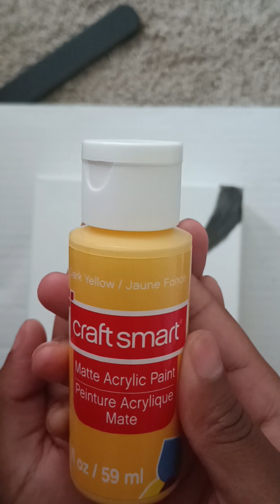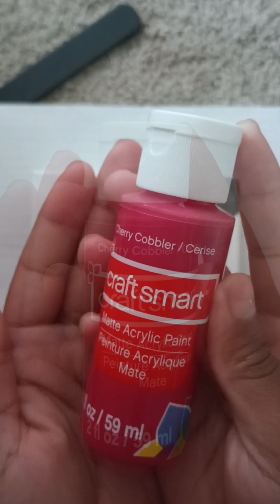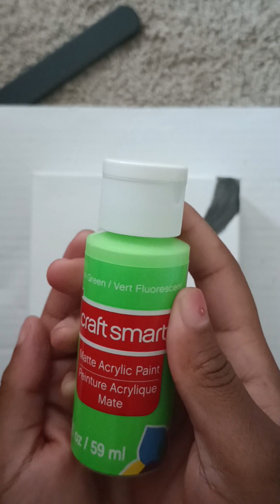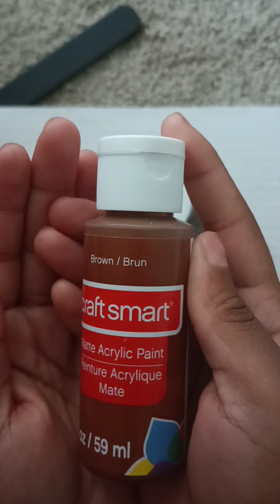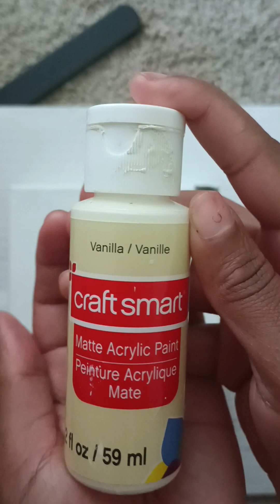The All seeing Eye (acrylic matte paint)